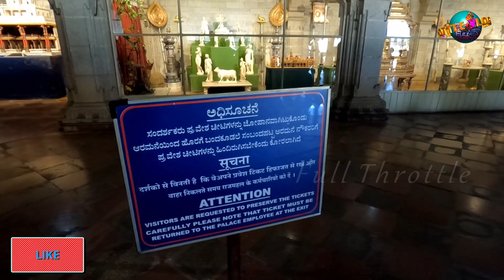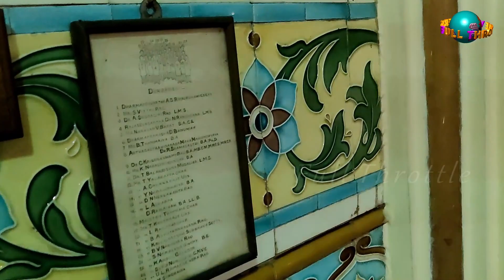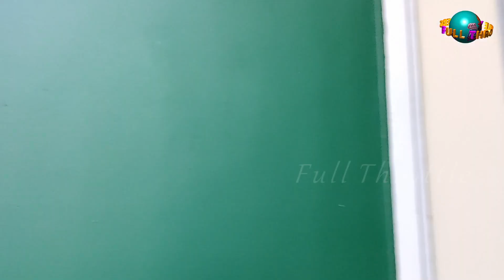Heritage City Mysore Tamil | Mysore Palace | KGF Palace | Mysore Zoo | Meteor350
In this video we explore the tourist places in the heritage city of Mysore.  This is the last day of our Chikmagalur trip.